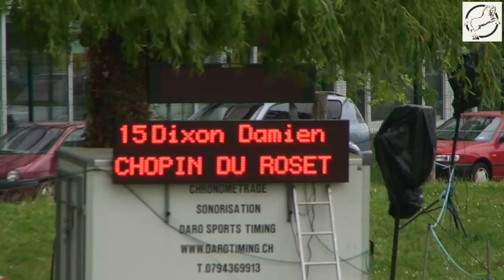CHOPIN DU ROSET gelding 2009 by Chief x Tanael du Serein